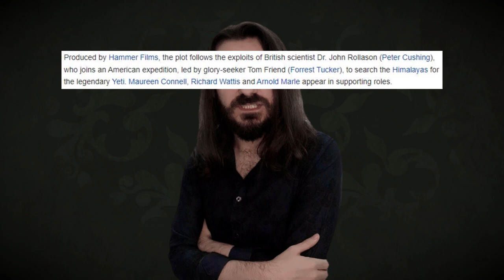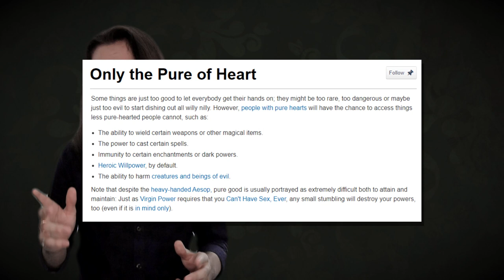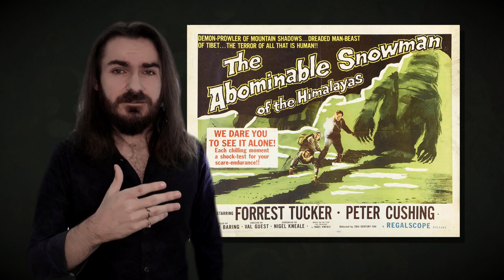Peter Cushing's Profoundly Deep Bigfoot Movie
In 1957, Peter Cushing made his debut in Hammer Horror movies… but it was startlingly unlike those we’ve come to know him for.